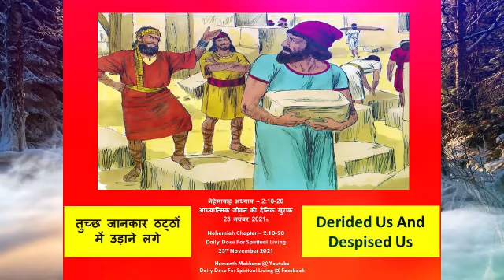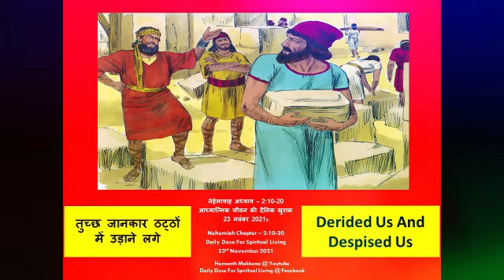Daily Dose For Spiritual Living - 23rd November 2021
तुच्छ जानकार ठट्ठों में उड़ाने लगे - नेहेमायाह अध्याय – 2:10-20
Derided Us And Despised Us - Nehemiah Chapter – 2:10-20